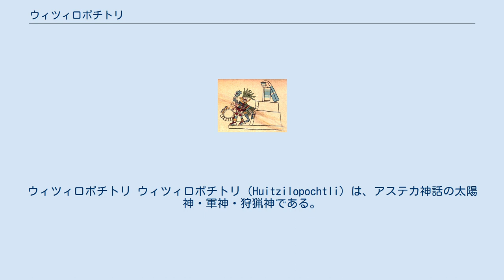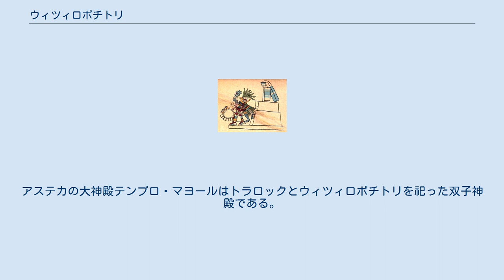ウィツィロポチトリ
ウィツィロポチトリ ウィツィロポチトリ（Huitzilopochtli）は、アステカ神話の太陽神・軍神・狩猟神である。
 その名は「蜂鳥(huitzilin)の左(opochtli)」または「左（南）の蜂鳥」を意味する。
女神コアトリクエの息子であり、月神コヨルシャウキの弟である。
コアトリクエは、コアテペック山で羽毛の珠を拾ったことにより受胎。
それを知ったコアトリクエの子たちは、母の懐妊に面目を潰されたと感じ、コアトリクエを殺害しようとした。
しかしコアテペック山で、完全武装したウィツィロポチトリが誕生し、「トルコ石の蛇」を使ってコヨルシャウキを八つ裂きにし、兄弟の大半を滅ぼした。
ウィツィロポチトリの兄弟殺しは、アステカの版図の拡大を象徴しているという。
 メソアメリカの神話では太陽はしばしば戦士であり、人間の生贄を求めるものであった。
そして、蜂鳥は天界の太陽の家（トナティウ・イチャン）で転生した戦士だと言われていた。
戦士であり太陽であるとされたウィツィロポチトリには、生贄として人間の心臓が捧げ続けられていた。
 蜂鳥をかたどった頭飾りをつけ、左足に蜂鳥の羽飾りをつけ、五つの房の着いた盾と槍を持った戦士の姿で表される。
ウィツィロポチトリは図像表現において、同様に戦士の神であるテスカトリポカと関連付けられている。
これら2神は共に、煙を吐く鏡、赤い皮ひもで結ばれた白い輪状の胸飾り、蛇または鏡に置き換えられた片足、トルコ石の投槍器（シウアトラトル）、シウコアトルの仮面（シウコアナワリ）などの特徴を備えて描かれることがある。
『マリアベッキアーノ絵文書』ではウィツィロポチトリはテスカトリポカの友と呼ばれている。
 アステカの部族神として、最も篤く信仰された。
テノチティトラン（現在のメキシコシティ）がアステカの首都となったのもウィツィロポチトリの神託によるものであり、メキシコの国旗、国章にも描かれている。
アステカの大神殿テンプロ・マヨールはトラロックとウィツィロポチトリを祀った双子神殿である。